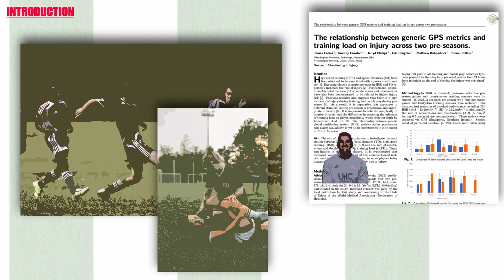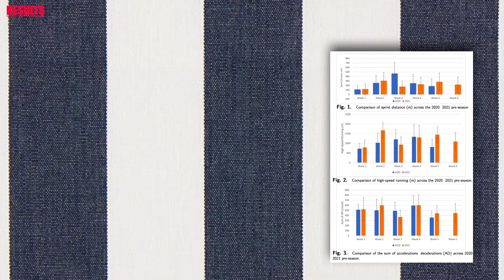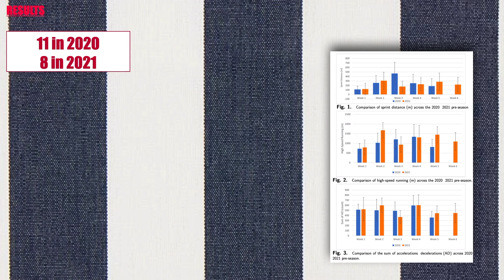THE RELATIONSHIP BETWEEN TRAINING LOAD AND INJURIES IN FOOTBALL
👨🏻‍🏫 Researchers:James Collins, Timothy Crawford, Jarryd Phillips, Eric Bengtson, Matthew Kirkpartrick, Kieran Collins.
🗞Journal: Sport Performance.
🏛 Universities and faculties involved: Technological University Dublin.

📚Other researches on the topic:
Bowen, L., Gross, A. S., Gimpel, M., Li, F. X. (2017). Accumulated workloads and the acute: chronic workload ratio relate to injury risk in elite youth football players. British journal of sports medicine, 51(5), 452-459.
Malone, S., Owen, A., Mendes, B., Hughes, B., Collins, K., Gabbett, T. J. (2018). High-speed running and sprinting as an injury risk factor in soccer: Can well-developed physical qualities reduce the risk?. Journal of science and medicine in sport, 21(3), 257-262.
Carling, C., Le Gall, F., Orhant, E. (2011). A four- season prospective study of muscle strain reoccurrences in a professional football club. Research in sports medicine, 19(2), 92-102.
Gabbett, T. J. (2016). The training—injury prevention paradox: should athletes be training smarter and harder?. Br J Sports Med, 50(5), 273-280.
Jaspers, A., Kuyvenhoven, J. P., Staes, F., Frencken, W. G., Helsen, W. F., Brink, M. S. (2018). Examination of the external and internal load indicators’ association with overuse injuries in professional soccer players. Journal of science and medicine in sport, 21(6), 579-585.
Brooks, J. H., Fuller, C. W., Kemp, S. P. T., Reddin, D. B. (2005). Epidemiology of injuries in English professional rugby union: part 1 match injuries. British journal of sports medicine, 39(10), 757-766.
Malone, S., Roe, M., Doran, D. A., Gabbett, T. J., Collins, K. (2017). High chronic training loads and exposure to bouts
of maximal velocity running reduce injury risk in elite Gaelic football. Journal of science and medicine in sport, 20(3), 250- 254.
Platt, D., Maxwell, A., Horn, R., Williams, M., Reilly, T. (2001). Physiological and technical analysis of 3 v 3 and 5 v 5 youth football matches. Insight, 4(4), 23-24.
Aslan, A. (2013). Cardiovascular responses, perceived exertion and technical actions during small-sided recreational soccer: effects of pitch size and number of players. Journal of human kinetics, 38(1), 95-105.
Aguiar, M., Botelho, G., Lago, C., Mac ̧as, V., Sampaio, J. (2012). A review on the effects of soccer small-sided games. Journal of human kinetics, 33(2012), 103-113.
Ko ̈klu ̈, Y., A ̧sc ̧i, A., Koc ̧ak, F. U., Alemdarog ̆lu, U., Du ̈ndar, U. (2011). Comparison of the physiological responses to different small-sided games in elite young soccer play- ers. Journal of strength and conditioning research, 25(6), 1522–1528.
Buchheit, M., Simpson, B. M., Peltola, E., Mendez- Villanueva, A. (2012). Assessing maximal sprinting speed in highly trained young soccer players. International journal of sports physiology and performance, 7(1), 76-78.
Malone, S., Roe, M., Doran, D. A., Gabbett, T. J., Collins, K. (2017). High chronic training loads and exposure to bouts of maximal velocity running reduce injury risk in elite Gaelic football. Journal of science and medicine in sport, 20(3), 250-254.
Watson, A., Brickson, S., Brooks, M. A., Dunn, W. (2017). Preseason aerobic fitness predicts in-season injury and illness in female youth athletes. Orthopaedic journal of sports medicine, 5(9).
Lowry, R. S. (2019). Evaluation of Body Fat Prediction Equations from a Portable A-Mode Ultrasound (BodyMetrix) Compared to Bod Pod.
Rampinini, E., Sassi, A., Azzalin, A., Castagna, C., Menaspa, P., Carlomagno, D., Impellizzeri, F. M. (2010). Physiological determinants of Yo-Yo intermittent recovery tests in male soccer players. European journal of applied physiology, 108(2), 401-409
Impellizzeri, F. M., Ward, P., Coutts, A. J., Bornn, L., McCall, A. (2020). Training load and injury part 1: the devil is in the detail—challenges to applying the current research in the training load and injury field. journal of orthopaedic sports physical therapy, 50(10), 574-576.
Impellizzeri, F. M., Ward, P., Coutts, A. J., Bornn, L., McCall, A. (2020). Training load and injury part 2: questionable research practices hijack the truth and mislead well- intentioned clinicians. journal of orthopaedic sports physical therapy, 50(10), 577-584.